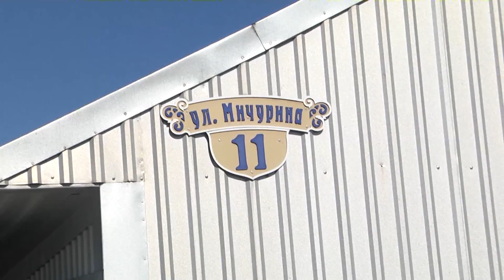Невпинно продовжуються роботи з благоустрою міських парків, площ. ТелеПроект "Розбудовники міста"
Невпинно продовжуються  роботи з благоустрою територій міських парків, площ.  ТелеПроект "Розбудовники міста"